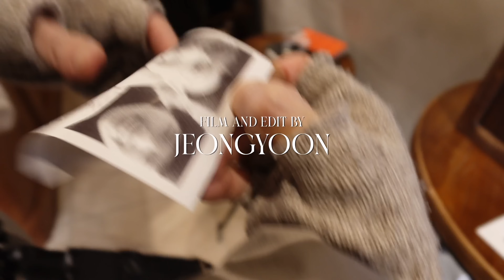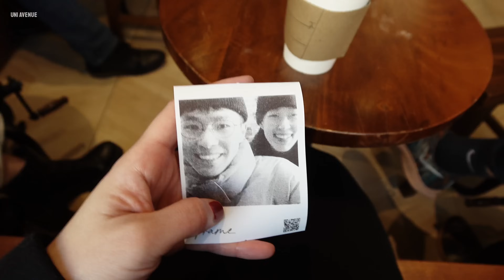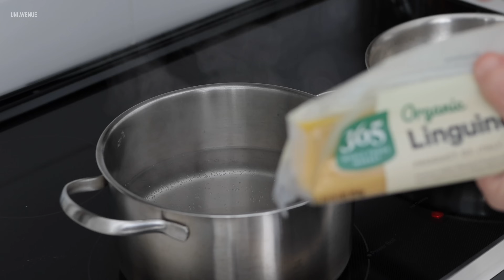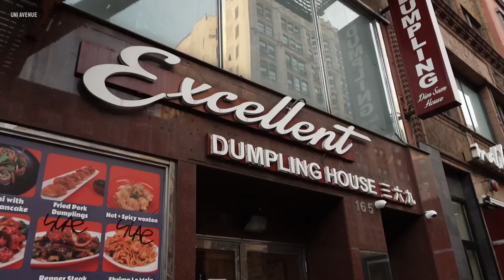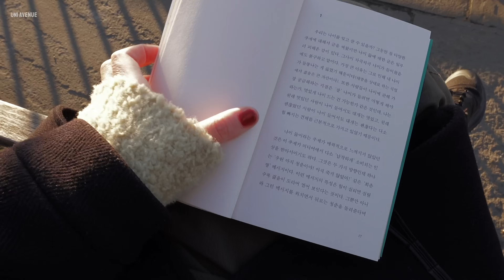겨울의 뉴욕 일상 모음zip. 오랜만에 네일도 하고 집밥도 해먹기. 빵순이는 잊어줘요 이제는 밥순이야..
*영상은 설정-화질(고급)에서 2160p 4K로 보시면 더 선명하게 시청하실 수 있습니다.

빵순이 브이로그가 아니여도 떠나지말ㅇㅏ여..🥲